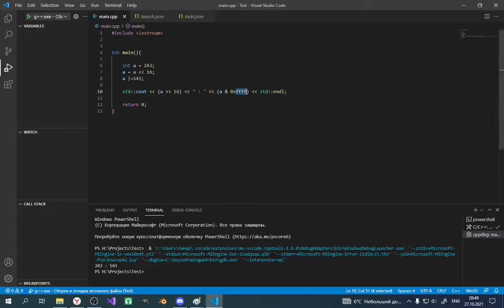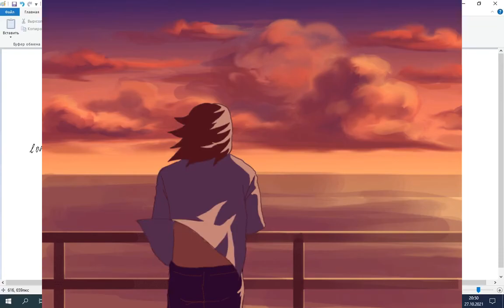[Куда Тебе Такие Объемы?] Что Такое Язык Программирования?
Наслаждайся!

Здесь Много Интересного!